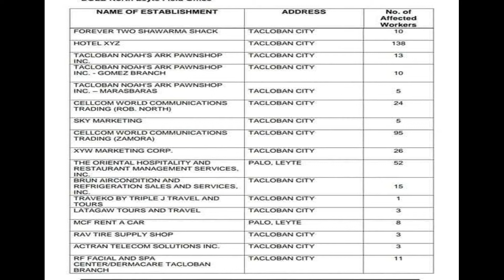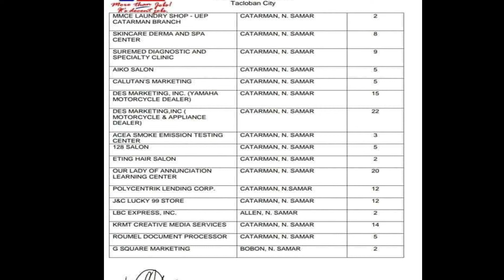REGION 8 LIST OF ESTABLISHMENTS APPROVED BY DOLE